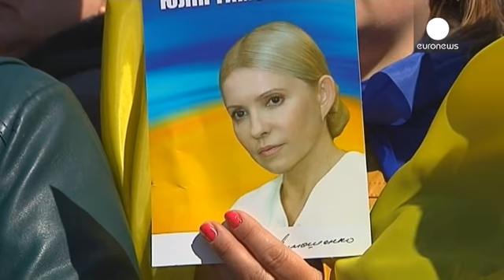Юлия Тимошенко намерена вернуться в политику президентом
Кандидатом на пост президента Украины от партии "Батькивщина" стала Юлия Тимошенко. Такое решение принял  проходящий в субботу на Софийской площади  Киева съезд партии.

Выступая перед собравшимися, ее формальный лидер Юлия Тимошенко подтвердила свое намерение баллотироваться на пост президента на предстоящих 25 мая выборах. Нынешний съезд должен утвердить это ее решение.

Как отмечают наблюдатели, после выхода из заключения Тимошенко пытается
"вписаться" в политическую жизнь страны, несмотря н...